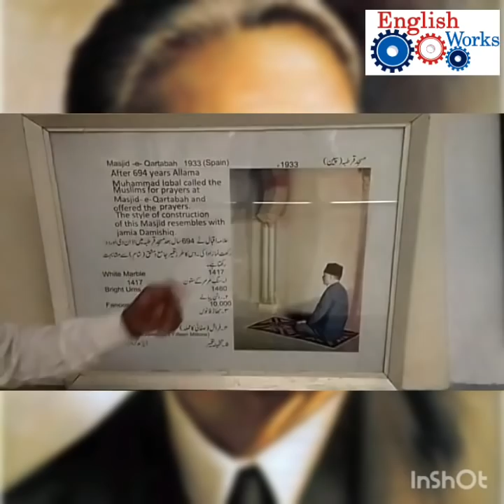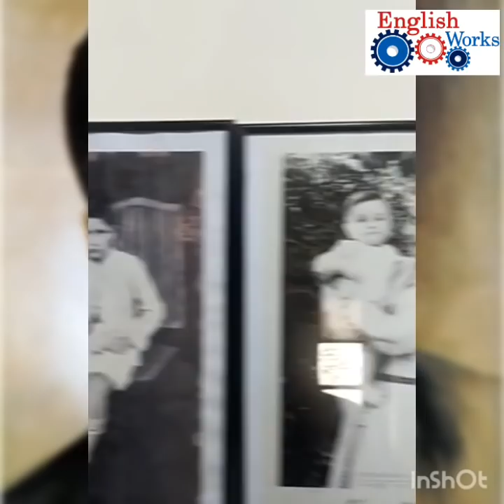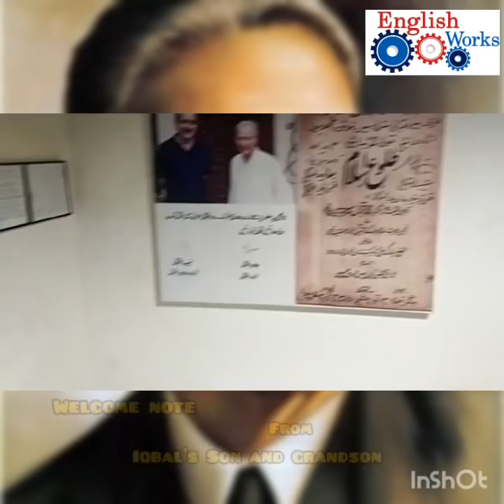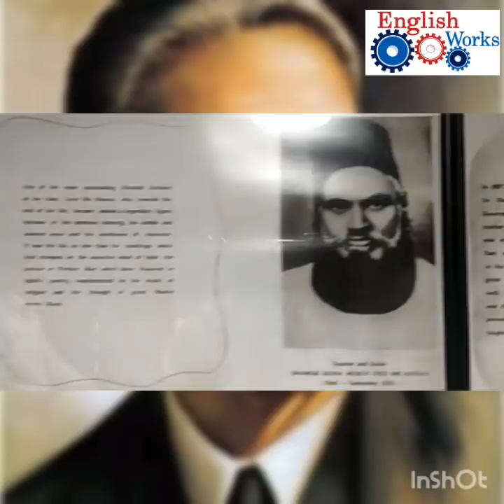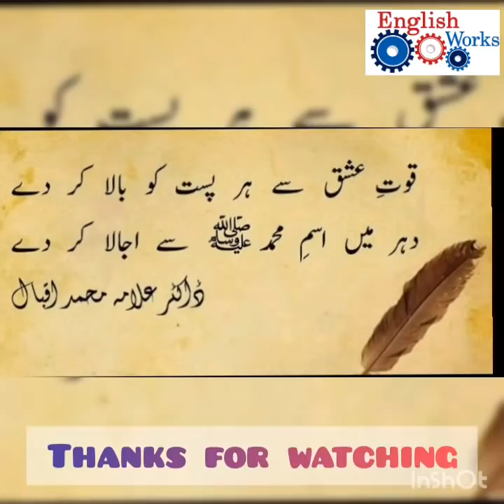IQBAL DAY // 09 November // Visit to Iqbal House// Ali Zaheer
Defence Grammer Academy is the place, where you secure the future of your child.
Professional Staff (Boards experienced).
Proper classes, Test system according to board pattern, Revision session,
Affordable Fees,
Easy to Approach.

Education is a great service, why to aim money only